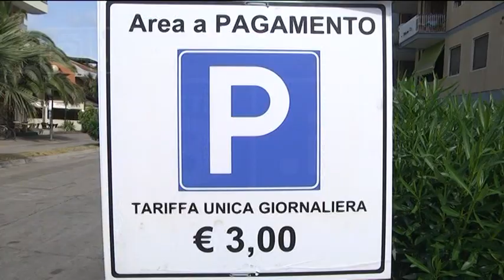Parcheggi - Strada parco, Montesilvano tentenna